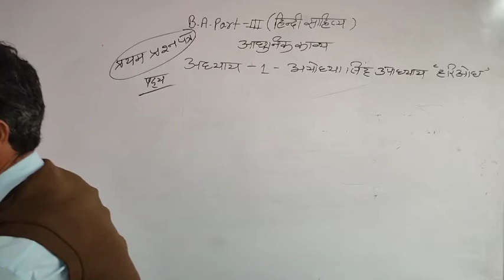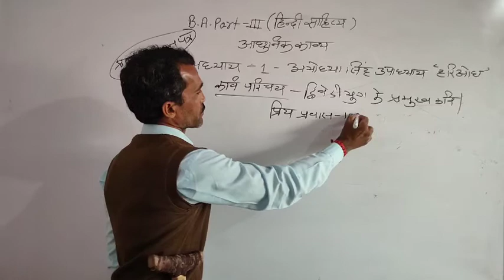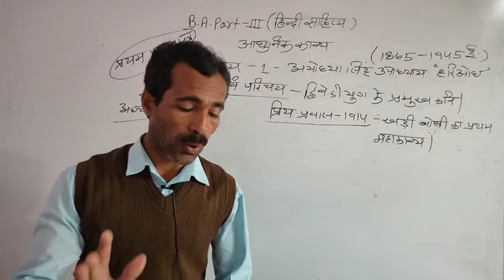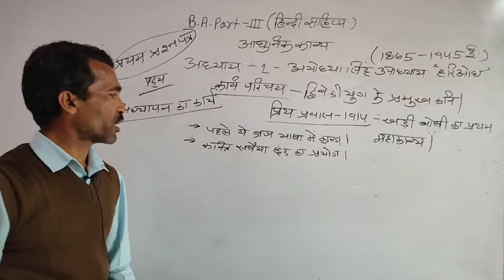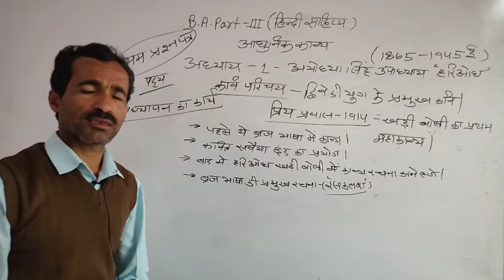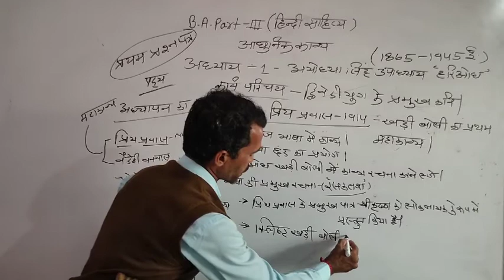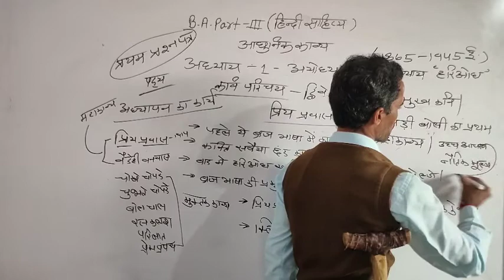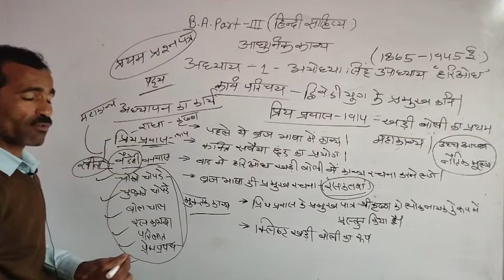BA part lll (हिंदी साहित्य) आधुनिक काव्य अयोध्या सिंह उपाध्याय